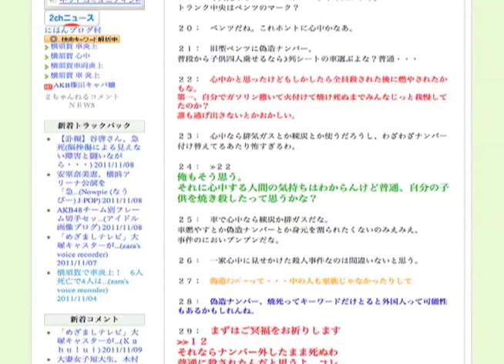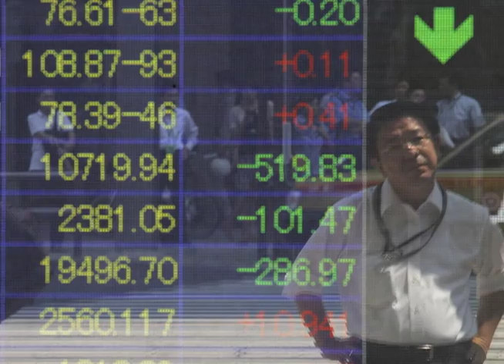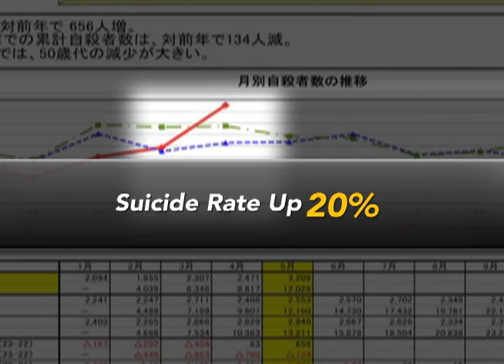High Rates of Suicide in Japan